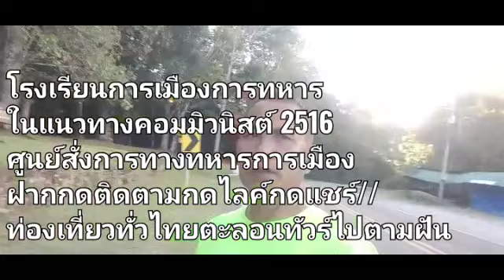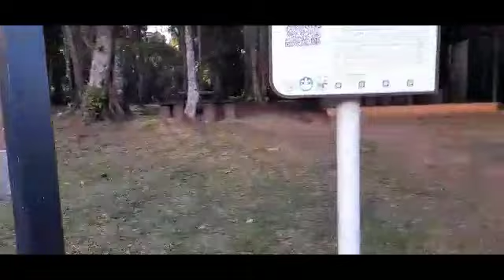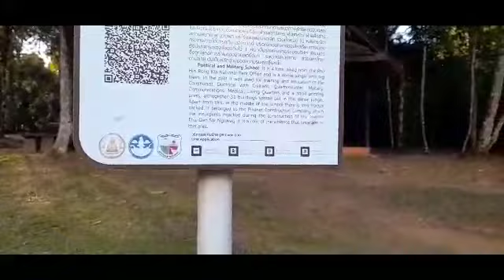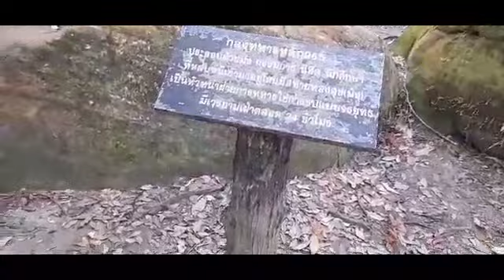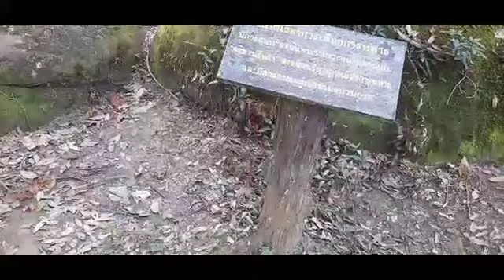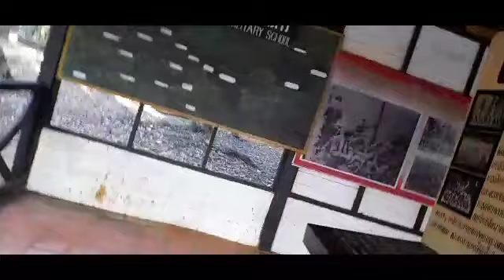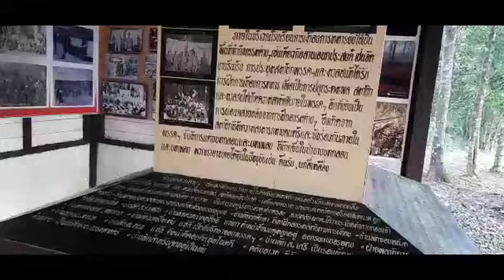ตำบลเนินเพิ่ม อำเภอนครไทย จังหวัดพิษณุโลก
โรงเรียนการเมืองทหาร เป็นอีกจุดหนึ่ง ที่เป็นจุดยุทธศาสตร์ แผนที่ตั้ง ของผู้มีความคิดต่างทางการเมืองในสมัยนั้น ตั้งอยู่ที่ตำบลเนินเพิ่ม ในอุทยานแห่งชาติภูหินร่องกล้า อำเภอนครไทย